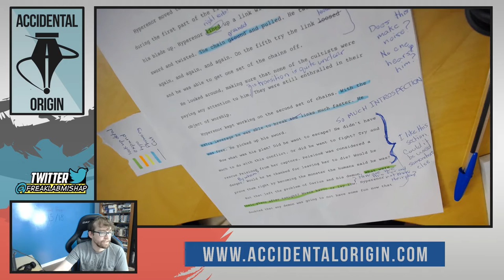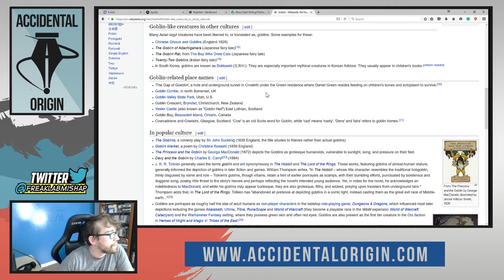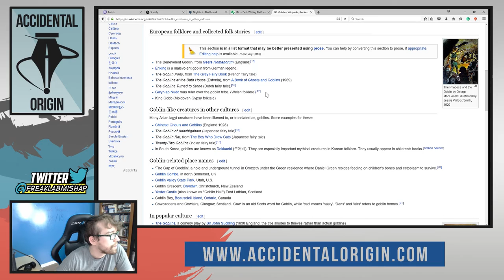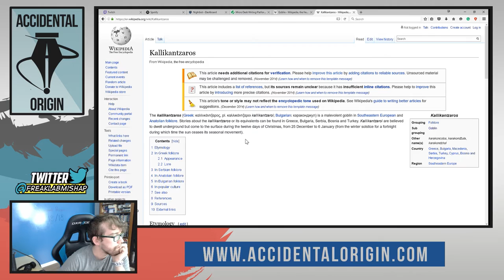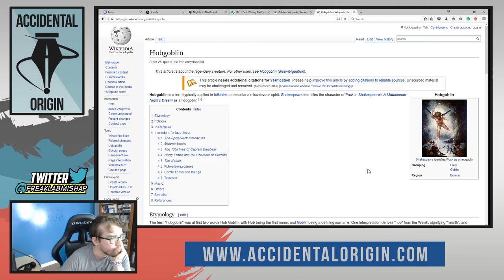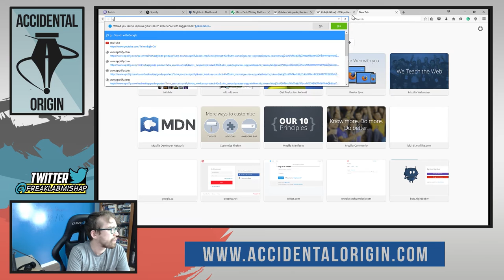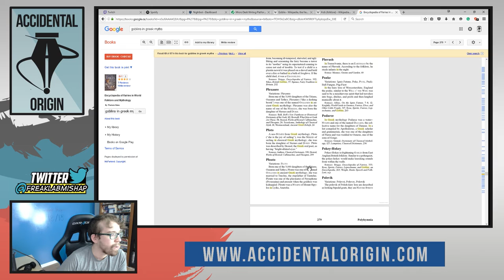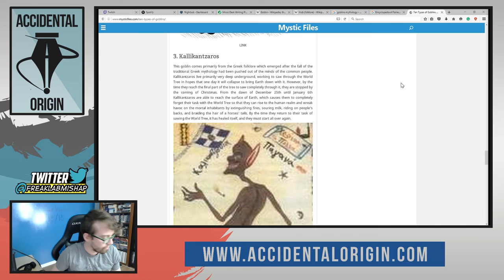Accidental Origin - Episode #14 (Part 3)